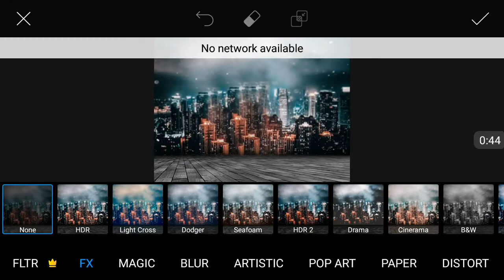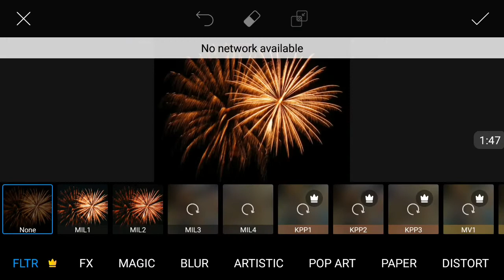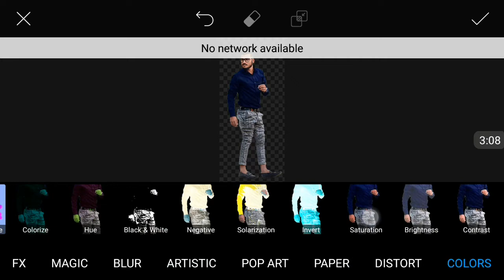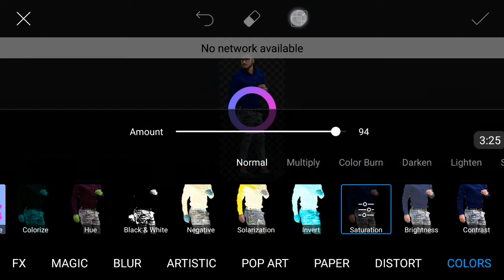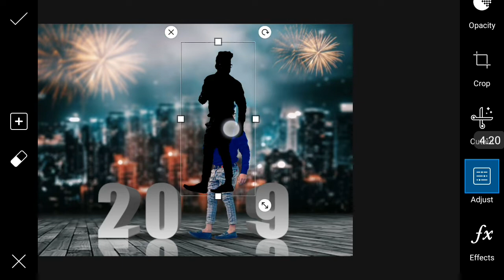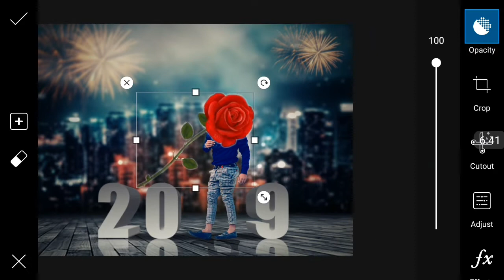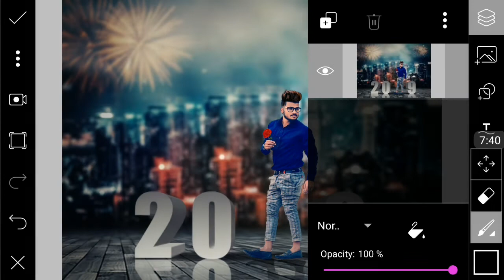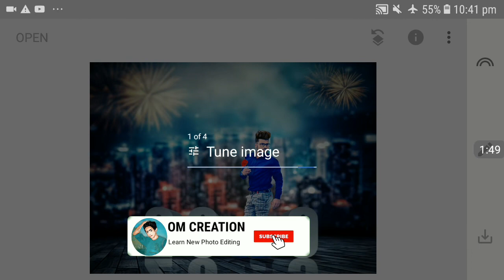2019 Special Photo Editing |Happy New Year Picsart Photo Editing Tutorial |Best Creative Photo Edit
👍करें

                 In This Video I am going to make the photo of 2019 Special Photo Editing | Happy New Year Picsart Photo Editing Tutorial | Best Creative Photo Edit ||

Topic That I Do Covered.

Happy New Year Photo Editing In Snapseed

2019 Happy New Year Picsart New Photo Editing

Happy New Year Photo Editing Tutorial 2019

Best Creative Photo Edit 2019

➡️IF YOU HAVE ANY DOUBTS OR QUESTION YOU CAN COMMENT I WILL REPLY OR CONTACT ALSO ON INSTAGRAM ACCOUNT

Name- Om Kheni

Hobby - Acting , Singing

Good Habit - Helping Each Other

Bad Habit - I Like To wake Up Late In Morning

In Future - Photo And Video Editor

My Mobile - Samsung Galaxy A5  2017

I H😀PE I B😀UGHT A SMILE 😀N Y😀UR FACE

OM CREATION...

SO GUYS MEET IN NEXT VIDEO
 TAKE CARE AND
BYE BYE.